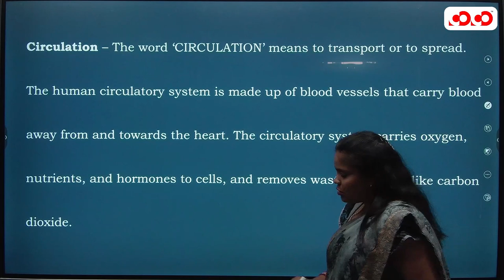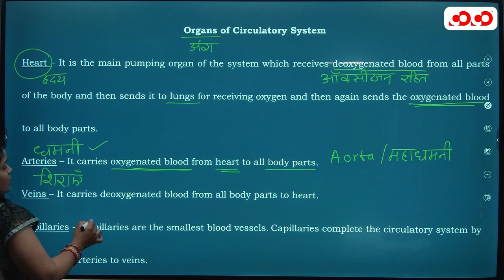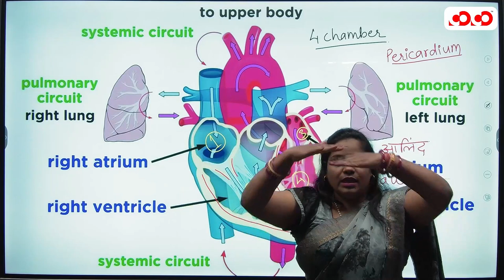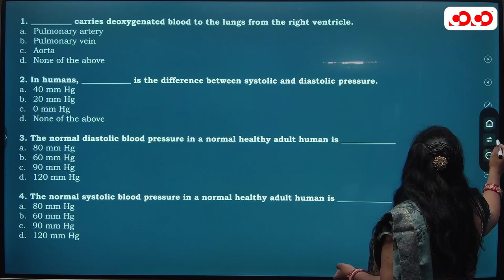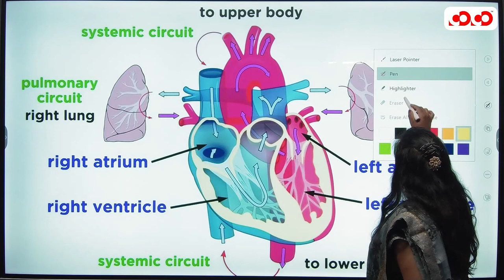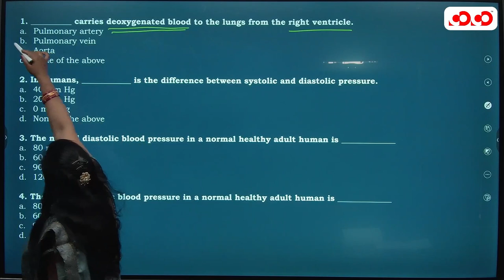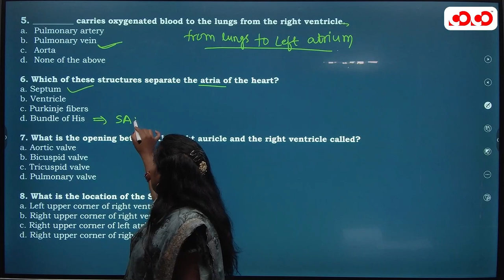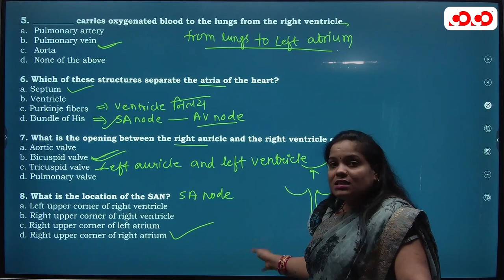DECODING SSC || Subject - Science || Human Circulatory system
𝐒𝐒𝐂 𝐍𝐞𝐰 𝐁𝐚𝐭𝐜𝐡  𝐒𝐭𝐚𝐫𝐭𝐢𝐧𝐠  𝐅𝐫𝐨𝐦 ( 𝟎𝟏-𝟎𝟔-𝟐𝟎𝟐𝟑 )  𝐑𝐚𝐢𝐩𝐮𝐫 𝐁𝐫𝐚𝐧𝐜𝐡

𝐁𝐨𝐨𝐤 𝐘𝐨𝐮𝐫 𝐅𝐫𝐞𝐞 𝐃𝐞𝐦𝐨 𝐂𝐥𝐚𝐬𝐬 - +𝟗𝟏 𝟗𝟏𝟕𝟒𝟔𝟔𝟐𝟎𝟕𝟎 , 𝟗𝟕𝟕𝟎𝟗𝟗𝟏𝟏𝟖𝟒𝐒𝐒𝐂